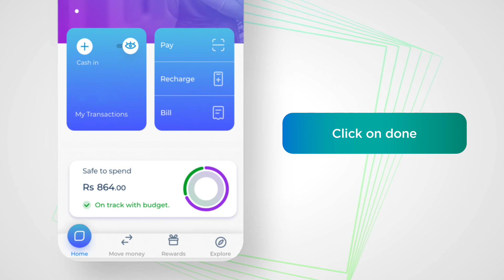How to set a monthly budget